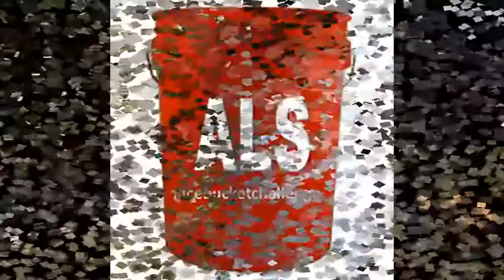ALS Ice Bucket Challenge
Making this video to raise awareness for ALS better known as Lou Gehrigs disease. This is a disease that attacks the motor neurons in your brain which can cause spastic responses and paralyze those who are afflicted. I have called out David Berrios (Manager of the MMM Boyz & Soulja P., D Phlo & Lil Zane, Ju Dollaz of Rudeboi Ent. and Sergio Jewell. I also call out each and everyone of you waching this film to donate $100 to ALS research and do the challenge or just do one of the two.